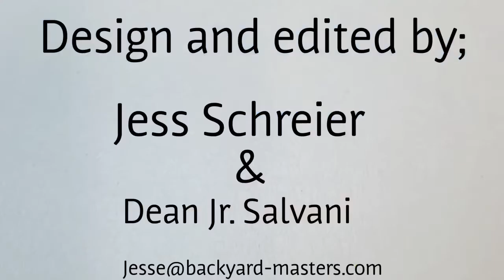Backyard masters visscher gazebo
Backyard masters builds a visscher gazebo with a spa on the inside